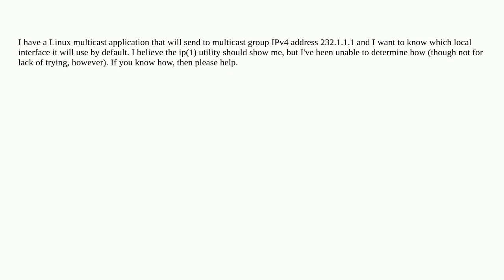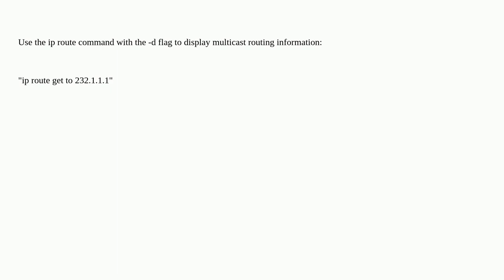How to use Linux ip utility to determine interface sending to IPv4 multicast group?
A special thanks goes out to the awesome community

  linux multicast networking network-interface